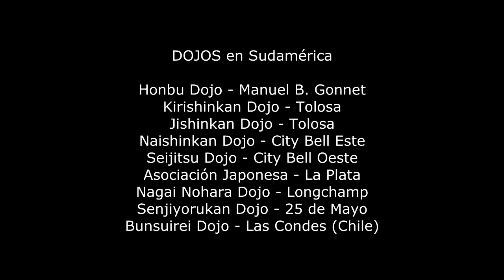A Kata a Day 5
Day 5th challenge "A Kata, a Day".
An idea of L´Ecole martiale, Goju Ryu Karate-do, Blainville, Quebec.

Sepai Kata in the midweek morning.

Lic. Pablo Eduardo Scurzi
6º Dan Jundokan
Argentina

Agosto 2015